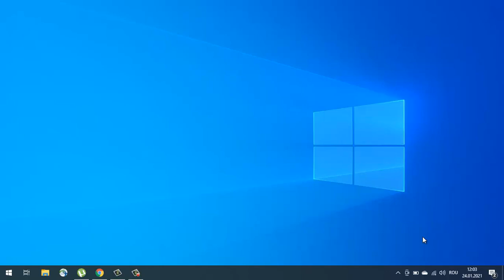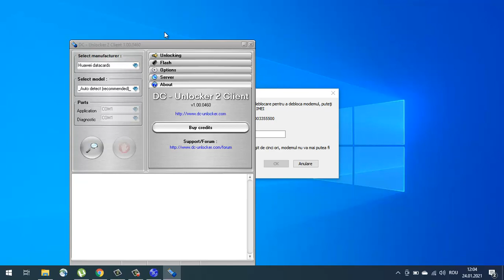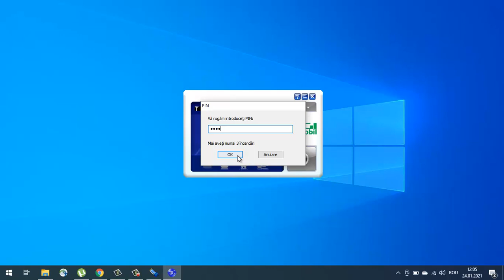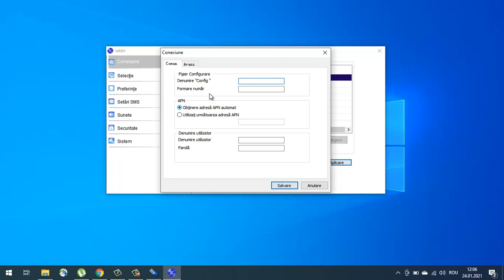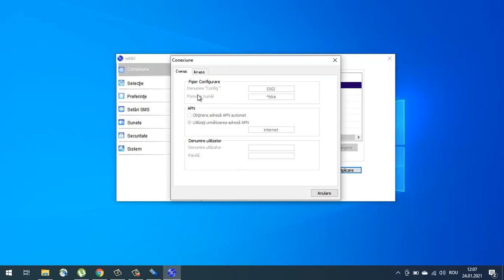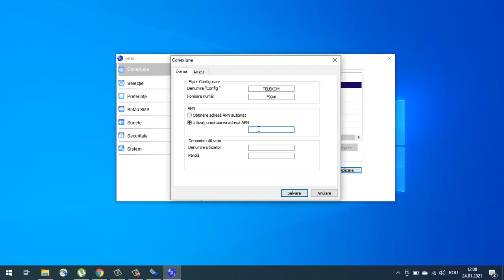Cum se decodeaza un stick de internet codat de operator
Salut, astăzi vă voi arăta cum putem decoda un stick de internet mobil fie el 3G sau 4G, codat de operatorii de telefonie ,
Avem în cazul de față un stick 3G ZTE MF190 codat în rețeaua DIGI MOBIL, în care în el s-a introdus o cartelă de la TELEKOM